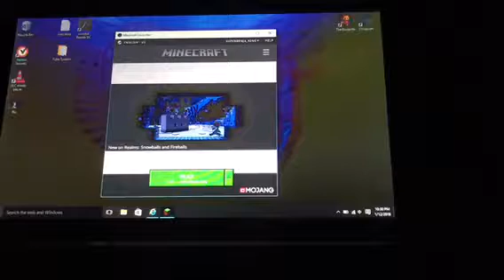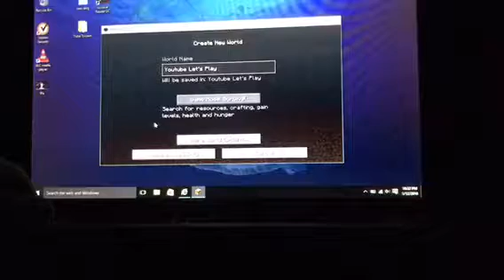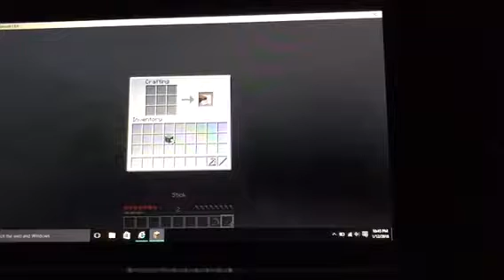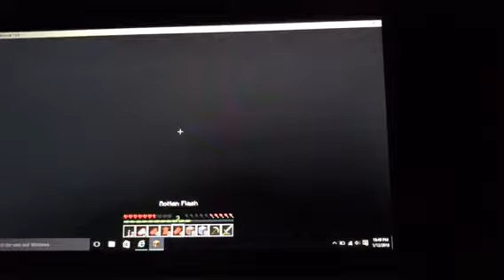DOUBLE RAVIENE HOUSE! Minecraft Let’s Play #1 (PC)